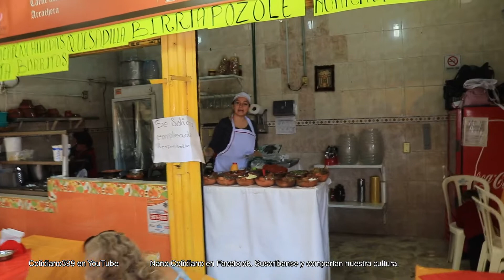Cómo se prepara una quesadilla de huitlacoche, Cotidiano399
Un paseo por el Centro de Tepotzotlán, Pueblo Mágico en el Estado de México y visitamos el Mercado Municipal donde disfrutamos de quesadillas, barbacoa de borrego, carnitas y tostadas entre otros antojitos mexicanos. Además un recorrido por la plaza principal de donde se muestran y comenta acerca de los atractivos que ofrece este bella ciudad colonial.
Enlaces relacionados:
Un afectuoso saludo para todos. Gracias por seguir mi canal.

Adan Garibay
Síganme en:
Nano Cotidiano

Cotidianonano
- Instagram Lo cotidiano es cultura